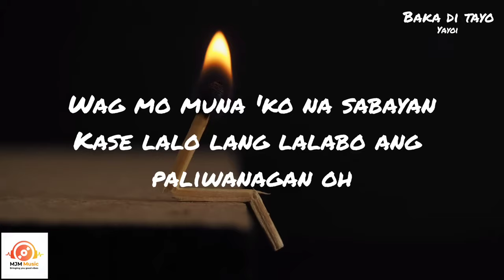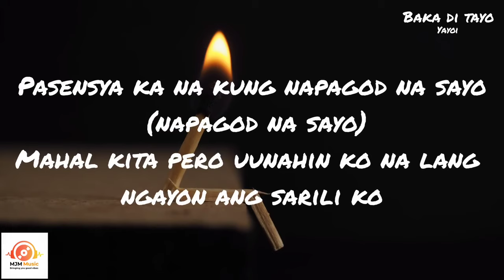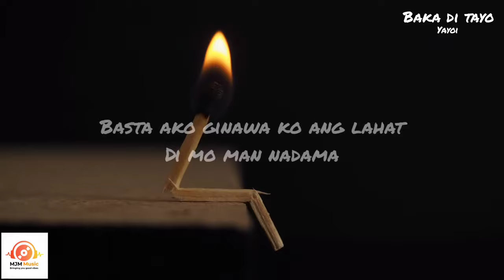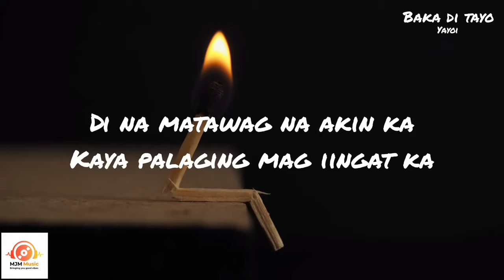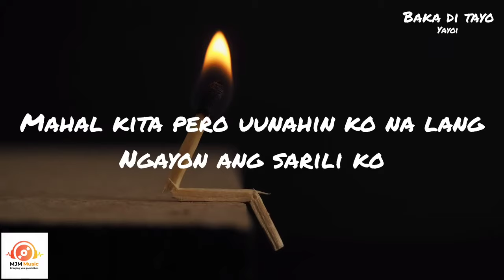Baka Di Tayo- Yayoi (Lyrics)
Welcome to Audiophile1332!
Enjoy the heartfelt track 'Baka Di Tayo' by Yayoi with our official lyrics video. This touching OPM song captures the emotions of love and longing, beautifully expressed through Yayoi's soulful performance. Follow along with the lyrics to fully experience the depth of the song and connect with its story.

Baka Di Tayo / Lyrics

Teka muna
Pwedeng pakinggan mo muna
Wag mo muna 'ko na sabayan
Kase lalo lang lalabo ang paliwanagan oh
Pa'no pa sisimulan kung matatapos na
Masisisi mo ba kung napapagod na
Kahit na mahal kita hindi sapat na dahilan
Na manatili pa sa tabi mo
Kaya ko namang ilaban ka pa
Alam mo na iningatan kita
Kaso lang may hinahanap ka pa
Nagkulang pa rin
Kahit lahat ay ginawa ko na
Sarili muna ang uunahin ko
Patawad kung kailangan ko na lumayo sa piling mo
Baka di lang talaga tayong dalawa
At mas mabuting palayain na kita
Ayoko nang maging lunas o maging pamunas
Ng mga luha sa mga mata
Pasensya ka na kung napagod na sayo (napagod na sayo)
Mahal kita pero uunahin ko na lang
Ngayon ang sarili ko
Alam kong di kana masaya sakin
Ano pang magagawa ko
Tanggapin ko na lamang ang lahat
Kung yan ang kakatuwa mo
Buburahin ko na lamang ang
Dati nating mga plano
Na binubuo mo ngayon
Kasama ang ibang tao
Masakit sakin pero kelangan
Tiisin ang lahat
Sige panalo ka na wag mo na
Kung batuhin pa ng mga sumbat
Pagod na kong iangat pa
Yung sarili ko sayo
Di mo na ko dapat baguhin kung
Ako talaga yung gusto mo
Basta ako ginawa ko ang lahat
Di mo man nadama
Kahit kapalit nito'y pagpatak
Ng luha ko sa mata
Bawat tingin ko sayo ay
Nakatitig ka sa kanya
Ngayon alam ko ng malabo
Na nga 'tong maisalba
Pasensya ka na kung napapagod na sayo (napagod na sayo)
Pinipilit ko naman na
Maging maayos ang lahat
Ngunit parang hindi pa din
Sapat ang aking mga nagawa
Kaya tama na
Hindi ko na kaya pa (hindi ko na kaya pa)
Hindi ko na kaya pa (di na di na)
Hindi ko na kaya pa(oh)
Hirap lang tiisin
Alam kong wala ng pagtingin
At nawala na ang paglalambing
Kaya relasyon hirap ng sagipin
Hindi na makakaya malabo na
Dahil hindi na masaya
Di na matawag na akin ka
Kaya palaging mag iingat ka
Ayoko ng maging lunas o maging pamunas
Ngayon ang sarili